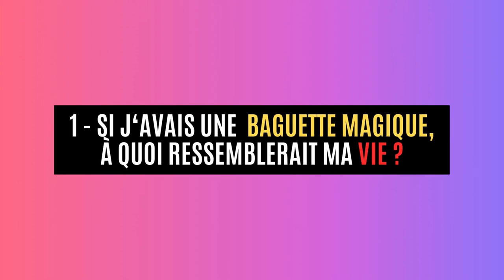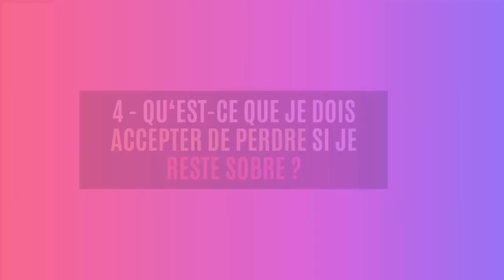ADDICTION : Les 8 QUESTIONS qui m’ont sauvé la vie ! ❓🤔❓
Télécharge mon GUIDE GRATUIT "La Quête de la Maîtrise de Soi"
C'est une méthode complète d'auto-coaching ludique qui te permettra de développer ton auto-discipline.

🌟 Se poser les bonnes questions est essentiel pour progresser. 💭 Tout au long de mon parcours pour me sortir de mon addiction au chemsex et à la crystal meth, j’ai appris à me questionner. 🚀 Je vous partage les 8 questions qui m’ont le plus aidé dans mon chemin de rétablissement. 💪🔍

▬▬▬▬▬▬▬▬▬▬▬ VIDÉOS ASSOCIÉES  ▬▬▬▬▬▬▬▬▬▬▬

00:00 Introduction
00:17 Présentation Goodbye Dépendance
00:45 1ère question
01:40 2ème question
02:29 3ème question
03:02 4ème question
03:59 5ème question
05:16 6ème question
06:38 7ème question
07:22 8ème question

Goodbye Dépendance
Xavier Elsen